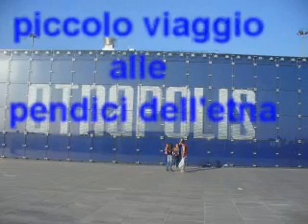viaggio a Catania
piccola gita di un giorno con mia sorella e i miei amici al centro commerciale